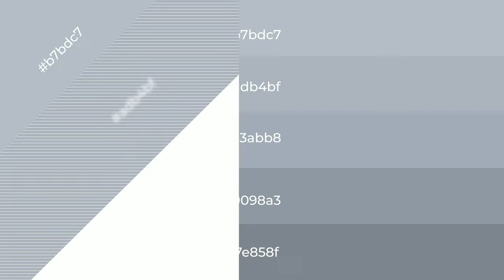Shades & Tints of Atelier color a3abb8 A Cool Blue color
Shades of Atelier color a3abb8 Cool Shades of Atelier color with Blue hue for your project!

Shades
Hex 9098a3

Tints
Hex adb4bf

Atelier is a cool color, and it emits calming, serene, soothing, refreshing, spacious, unwinding, peace and relaxed emotions. Cool colors are like water, ice, sky, grass, soft and snow. You can see them used in baby products.